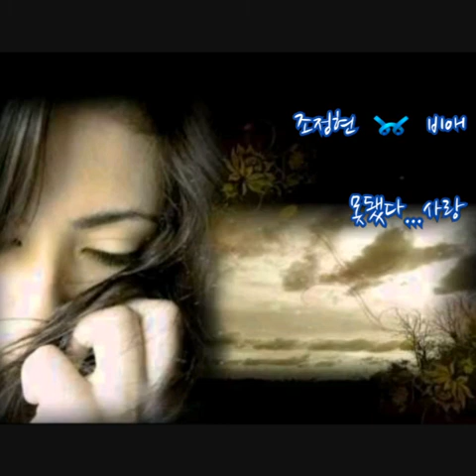조정현 ➿ 비애 (가사)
조정현 ➿ 비애

비가 내리는 슬픈 밤이면
그리움에 떠 오르는 나의 그대여
슬픔속에 핀 빨간 장미꽃처럼
떠나가버린 그대의 모습이 외로워
그대에게 꽃을 안겨 주고서
사랑한단 말을 하고 싶지만
이 어둔 밤 나는 쓸쓸히 창가에 기대어 서면
지난 추억속에 그대 모습 떠 올라
보고 싶은 내 마음을 그대는 알고 있을까
오늘밤도 나만 홀로 잠 못 이루네

거리는 비에 젖는데
외로움에 슬퍼지는 내 마음
난 그대만을 사랑하려고 했어
빗물속으로 사라져버린 시간들그
대에게 꽃을 안겨 주고서